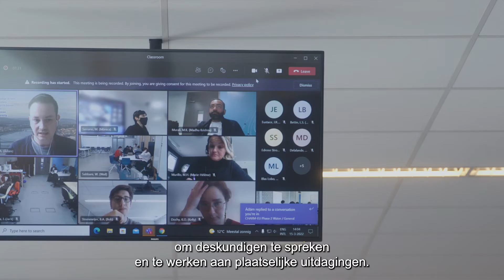CHARM-EU Master's programme: working together on sustainability challenges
In September 2021, the CHARM-EU master's programme Global Challenges for Sustainability started. The master's programme is a first in Europe: for the first time, students can follow a joint degree master's programme. Global Challenges for Sustainability has a transdisciplinary character and focuses on concrete and relevant societal issues concerning water, food and health. Utrecht University developed the master's programme in cooperation with the European alliance partners of CHARM-EU.